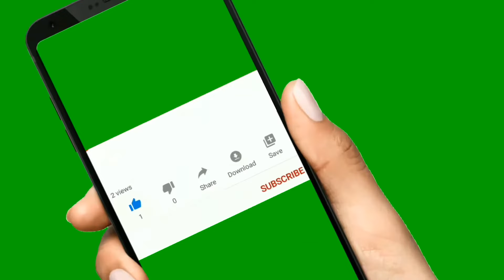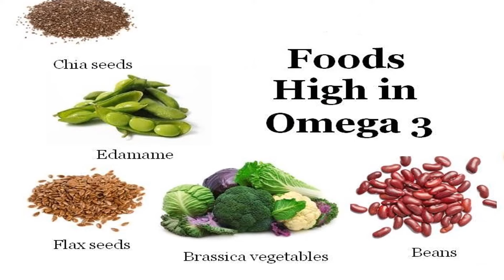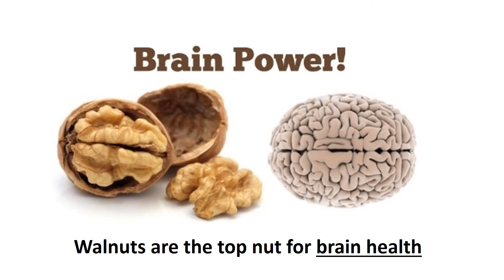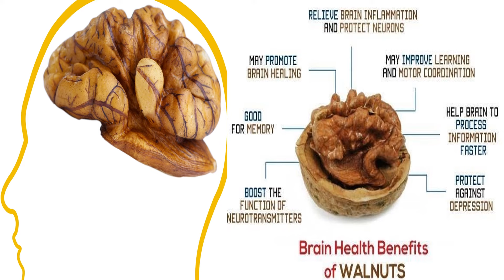Dimag ko Taqat dene wali Ghazain | Foods for Brain Power ( urdu/ Hindi)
Brain as a central computer that controls all the body's functions,so good health of brain is must and maintaining a healthy brain will help your mind stay clear and active, so that you can continue to work, rest and play.
Brain Disease are very common now a days like anxiety ,depression, brain tumor,
brain fog,concussion,brain stroke,traumatic brain injury,brain injury and brain damage can be treated by good diet.All these brain disease are most caused by eating poor diet.Proper diet and consuming healthy foods can reduce the risk of developing these brain diseases.
The foods you eat play a role in keeping your brain healthy and can improve specific mental tasks, such as memory and concentration.The brain is an energy-intensive organ, using around 20 percent of the body’s calories, so it needs plenty of good fuel to maintain concentration throughout the day.
The brain also requires certain nutrients to stay healthy. Omega-3 fatty acids, for example, help build and repair brain cells, and antioxidants reduce cellular stress and inflammation, which are linked to brain aging and neurodegenerative disorders, such as Alzheimer’s disease.
Eating a brain-boosting diet can support both short- and long-term brain function.In order to keep your brain powerful and healthy your diet must have all the vital vitamins and minerals as well as some good fats like Omega 3 also keep your mind healthy. Brain power is also a key to success. Healthways with Ali